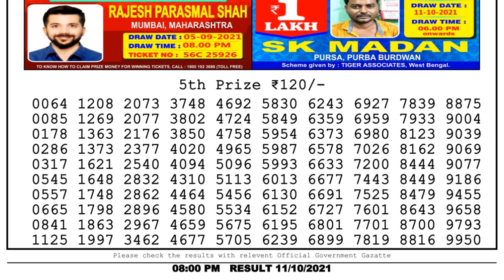Nagaland Lottery Sambad Result | Dear Lottery